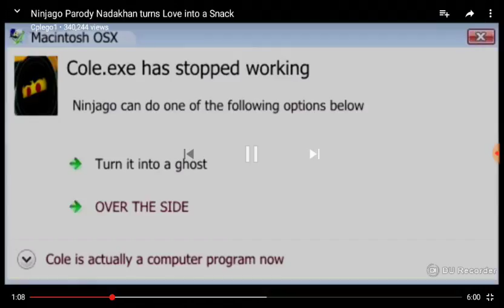Cole's ultimate funniest remix